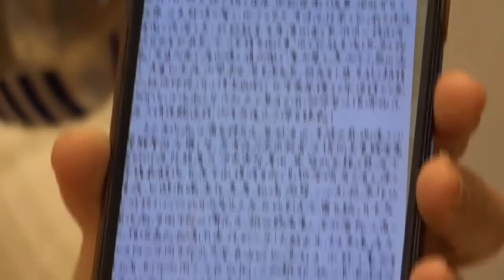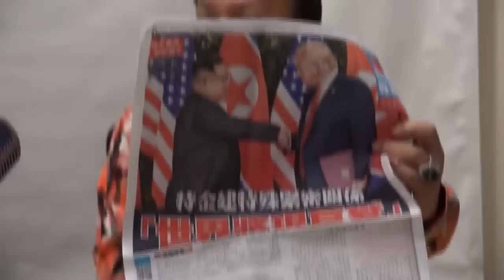《郭博士答客問》(275)郭博士答客問之好人好事 (朝鮮金成功聯俄靠美棄中 ) - 2018年6月15日